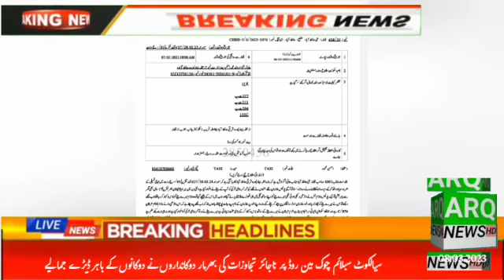حافظ آباد پولیس محافظ اہلکار کی بچے فیضان کے ساتھ بدفعلی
breaking news ### Police Barfi with Elkar's child Faizan  Hafizabad